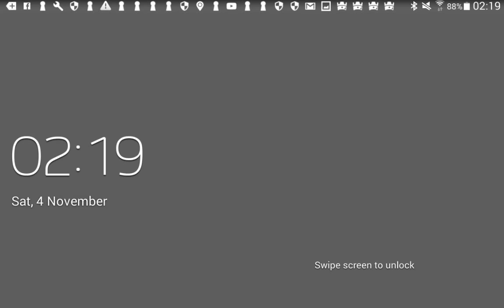Boom Beach Complex, 356% BH, 185 FP